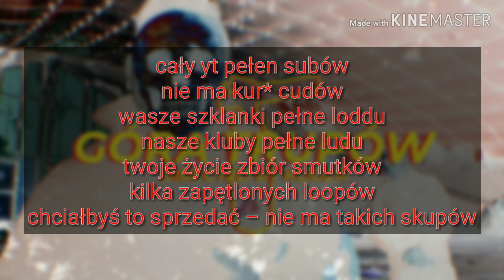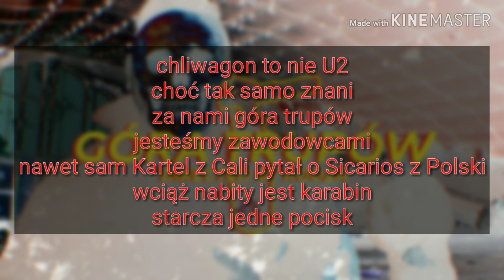chillwagon - góra trupów (Tekst Piosenki)|IKSZ